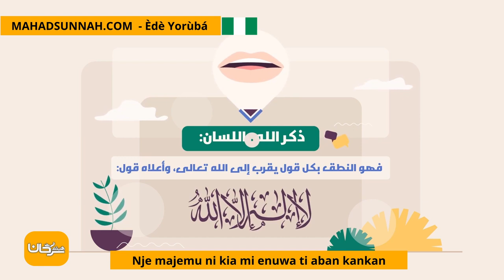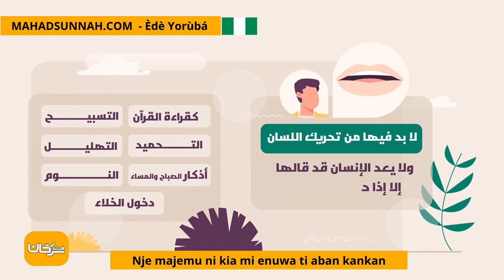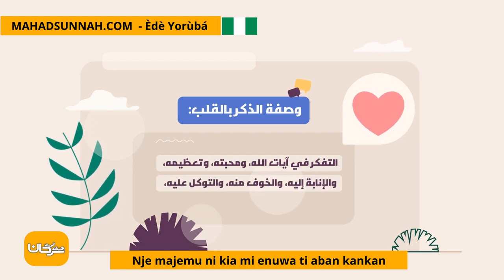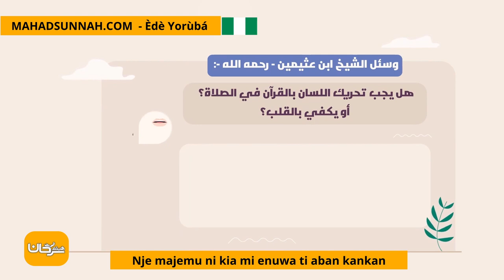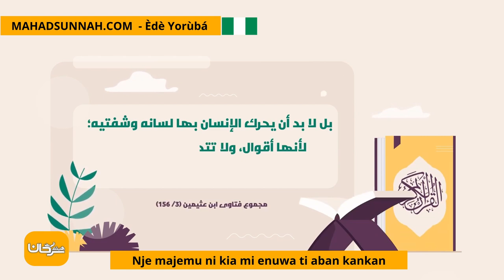Nje majemu ni kia mi enuwa ti aban kankan هل يشترط تحريك اللسان عند القراءة